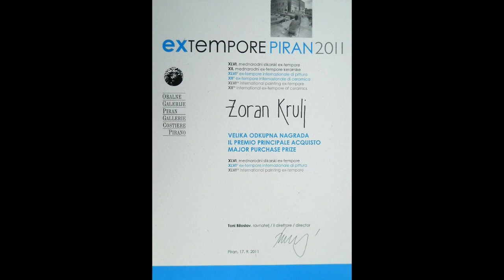ZORAN KRULJ - Slikar / Mornari .wmv